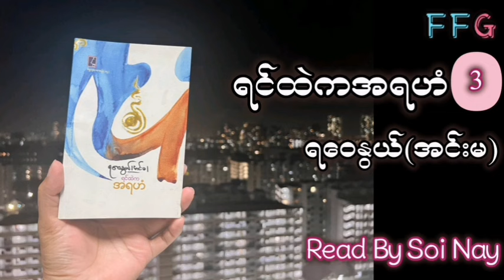ရဝေနွယ်(အင်းမ)-ရင်ထဲကအရဟံ(၃)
မမဆွိုင်နေ ရွတ်ဖတ်ပေးထားတဲ့ ရင်ထဲက အရဟံ ဆိုတဲ့ ဓမ္မဆောင်းပါး စာအုပ်လေးကို အပိုင်း(၃)အနေနဲ့ နားဆင်ရမှာဖြစ်ပါတယ်ရှင်